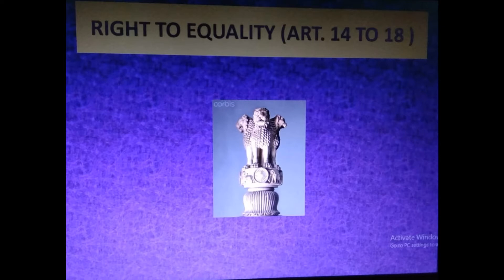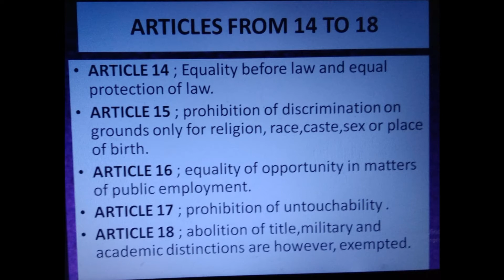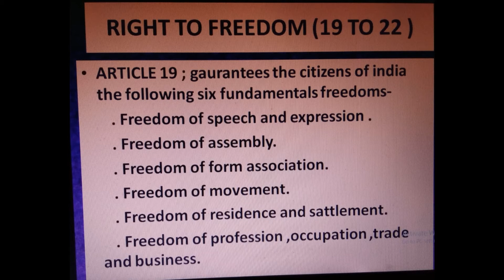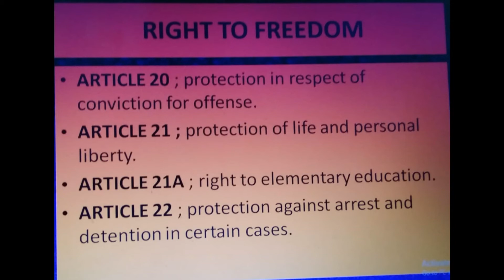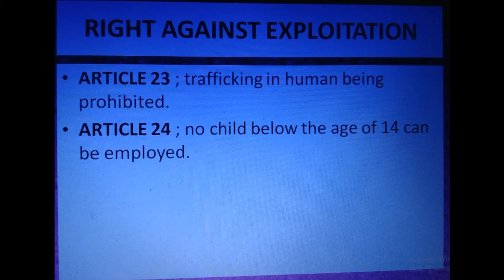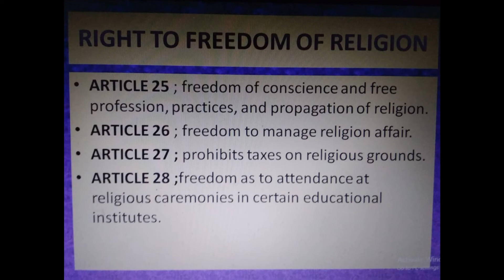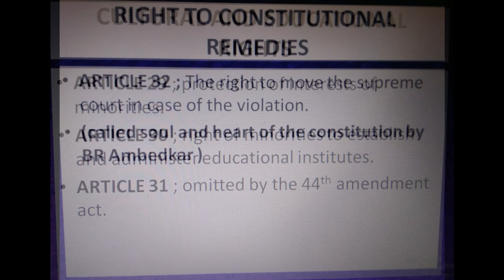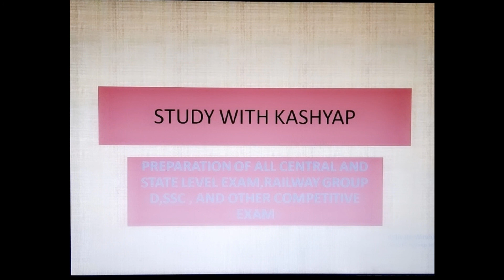INDIAN POLITY- FUNDAMENTAL RIGHTS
FUNDAMENTAL RIGHTS( ARTICLE 14 TO 32),IMPORTANT FOR CENTRAL AND STATE LEVEL EXAMINATION, AND FOR RAILWAY GROUP D, RPF, SSC EXAM,CAPF AC AND ETC